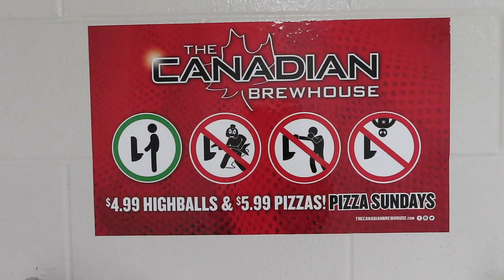2019 Alaska Road Trip | McMahon Stadium | 61 Day Ultimate Alaska - Fantasy RV Tours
Alaska 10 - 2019 Alaska Road Trip | McMahon Stadium | 61 Day Ultimate Alaska - Fantasy RV Tours | Do We Stay Or Check Into A Marriott?